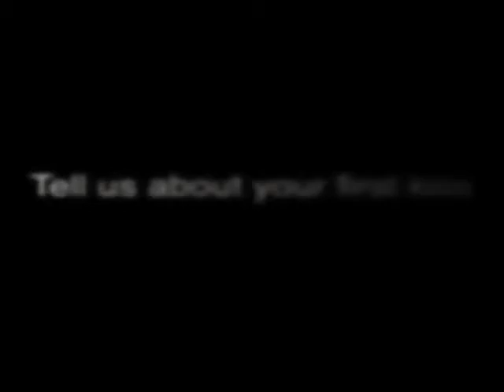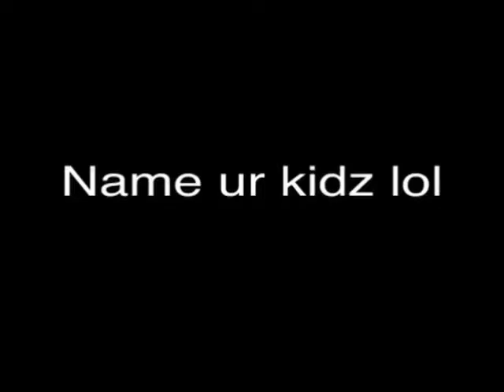surveys, plumber and pirate boots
In which i take part in Nerimons YouTube survey 2011... enjoy.